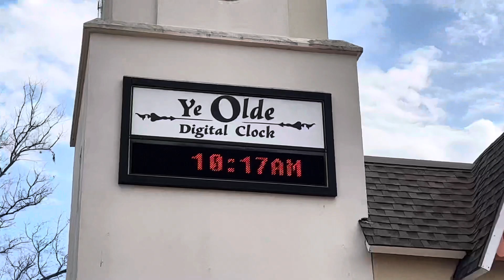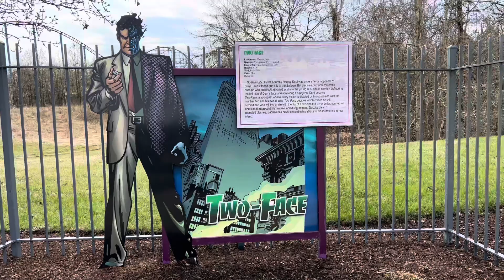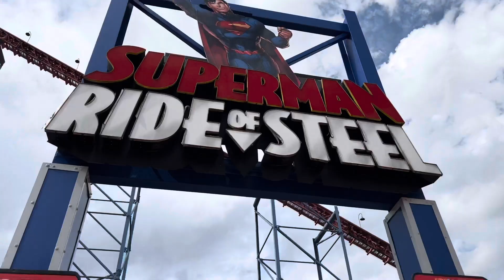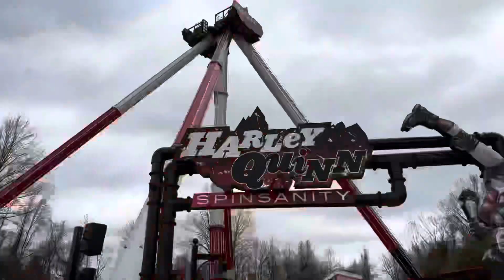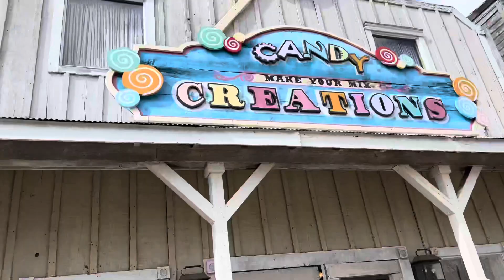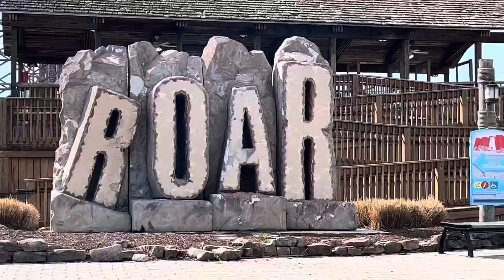A Six Flags Day at America. 03/19/2022